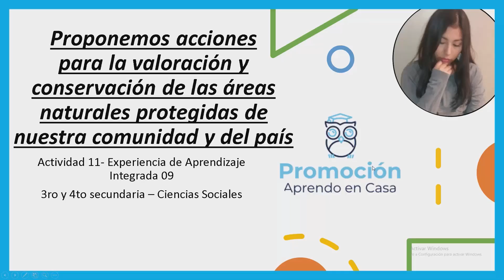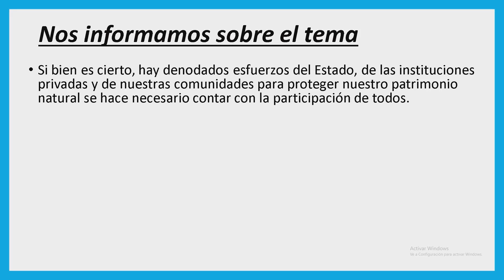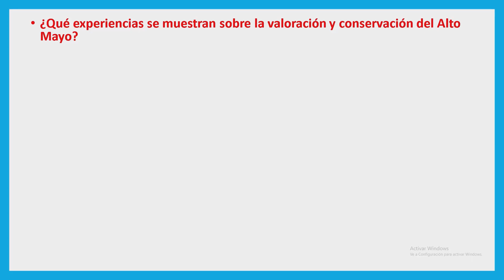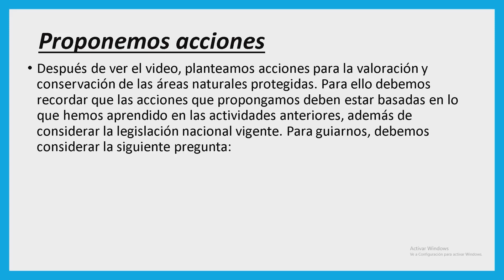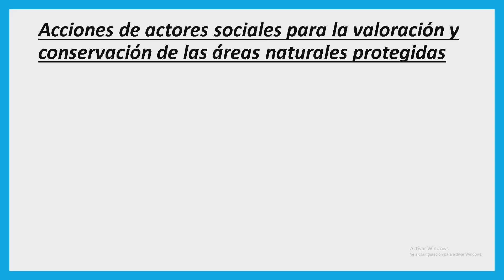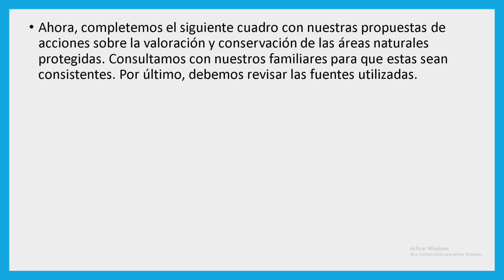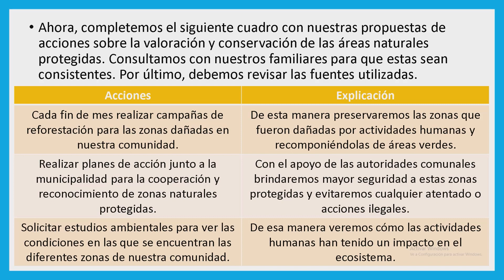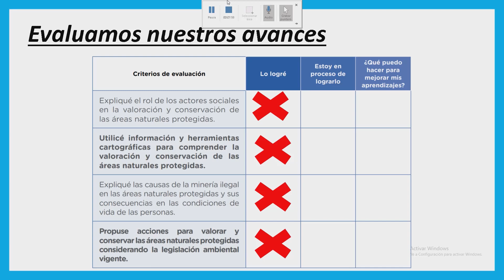📚RESOLUCIÓN DE APRENDO EN CASA 2021-3RO Y 4TO SEC-EXPERIENCIA DE APRENDIZAJE 9-ACTIVIDAD 11📚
"Proponemos acciones para la valoración y conservación de las áreas naturales protegidas de nuestra comunidad y del país"
RESOLUCIÓN DE APRENDO EN CASA 2021- 3RO Y 4TO SEC- EXPERIENCIA DE APRENDIZAJE INTEGRADA 9- ACTIVIDAD 11